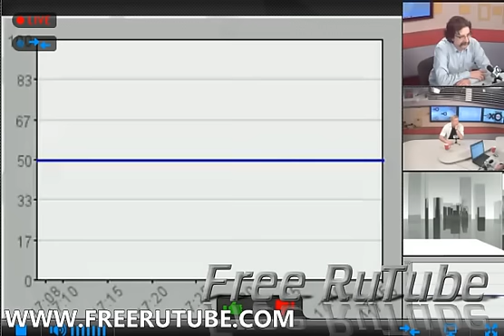Особое мнение Виктор Ерофеев 06 июля 2015 года